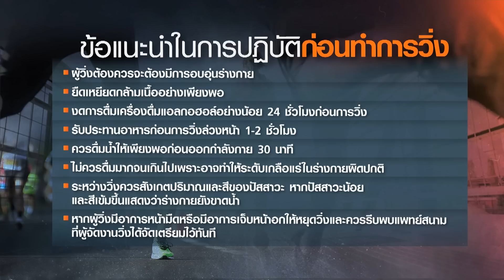“หัวใจล้มเหลวเฉียบพลัน” คร่าชีวิตรองอธิบดีกรมควบคุมโรค | TNN ข่าวเย็น | 29-11-63